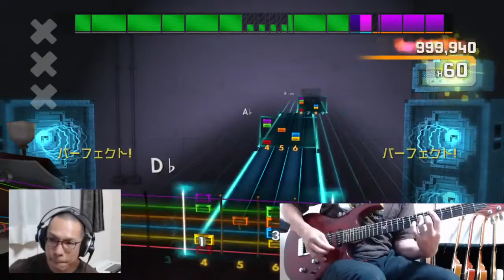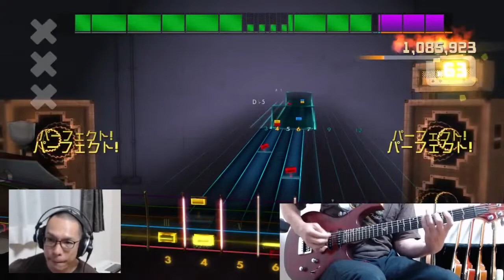Asia - Heat Of The Moment(rhythm) 1,284,231 Score Attack